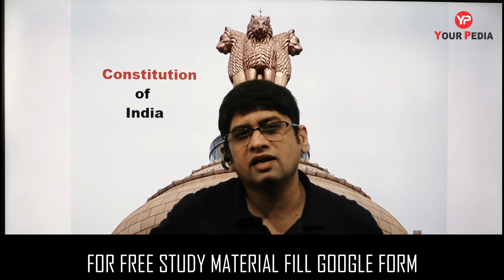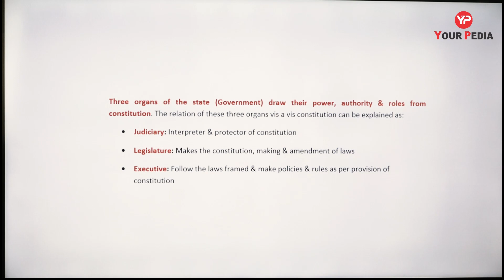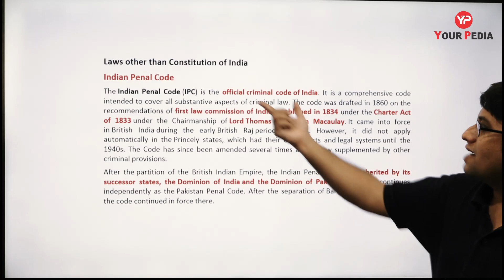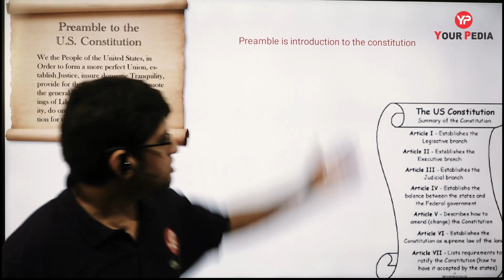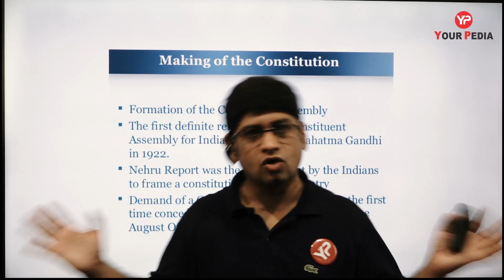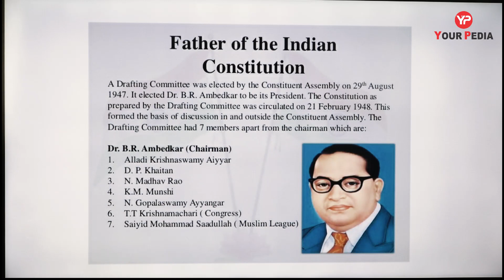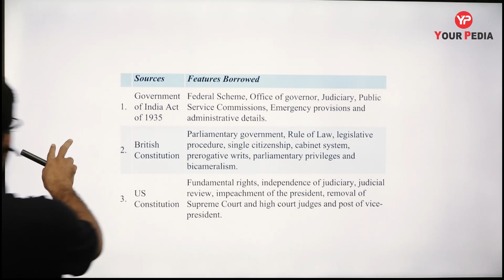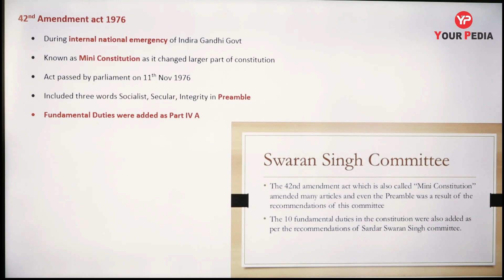Indian Constitution | Polity | SSC JE | AE | SDE | RRB JE etc.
Indian constitution is very important topic of Indian polity and governance and questions are asked in almost all exams from this topic including SSC/ JE/SDO
In this video of Dr Vijayender has explained the meaning of constitution and compared Indian constitution with that of other countries. The constituent assembly created through cabinet mission plan led to formation of the constitution. Video provides detailed information about how the constitution was formed and its characteristics.